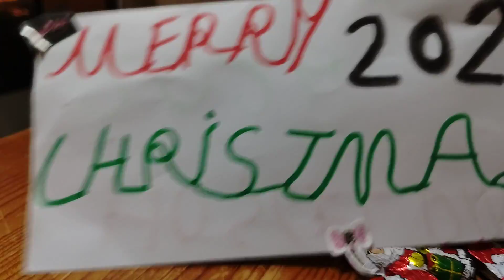MALTA ADASINDAN GELEN ESYALARIM (reklam degildir)